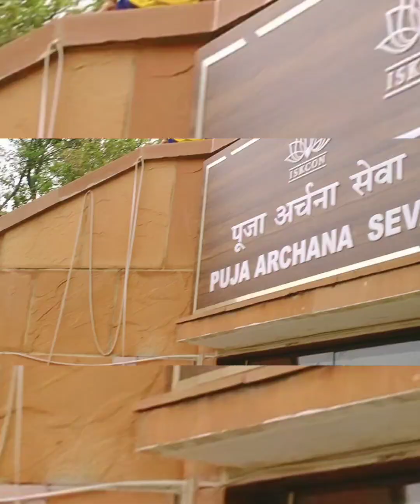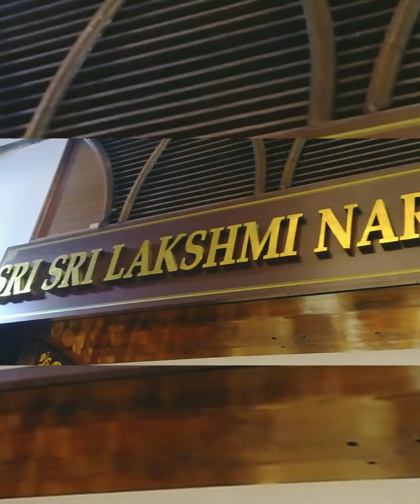Iskcon temple mein aaya bahut Maja 🥰🥰👌🙏